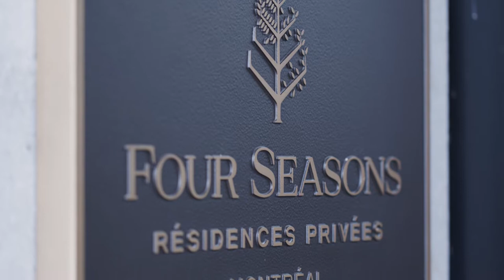Four Seasons Montreal - Private Residences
Video Production : Archimed Studio